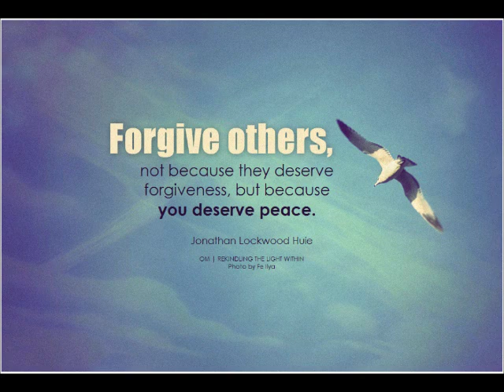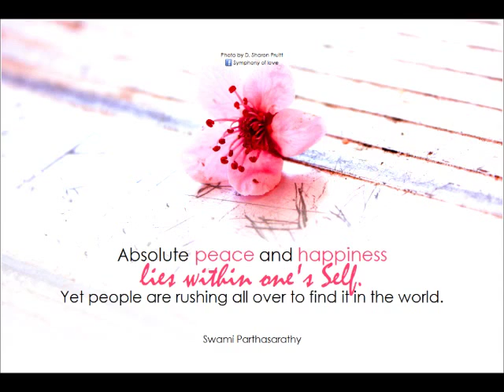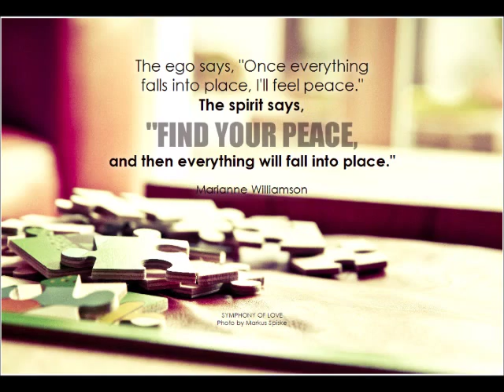Clapping Song (Original Version)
A disco sounding song with alot of clapping, enjoy. This music & all music in my Playlist was created solely by me.